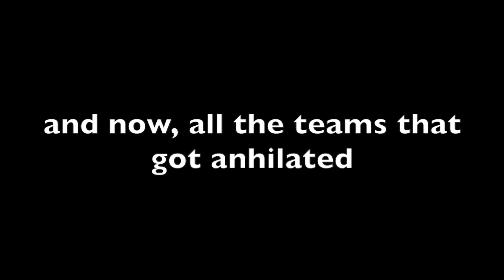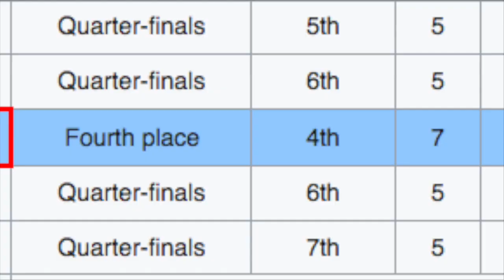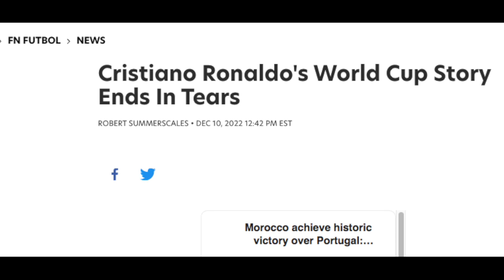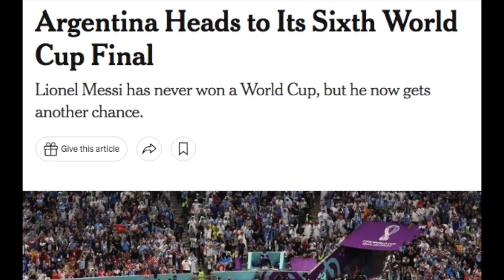When I'm Anyone but Argentina (Knockouts 2022 Edition)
Arne bites the bullet.